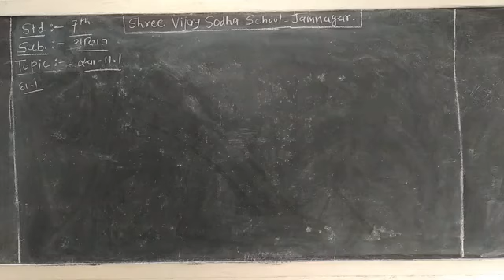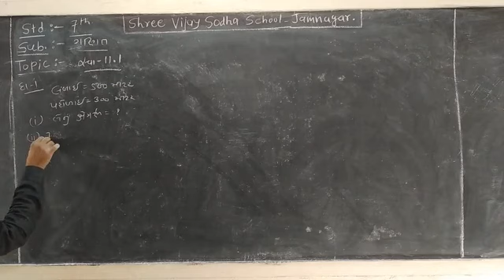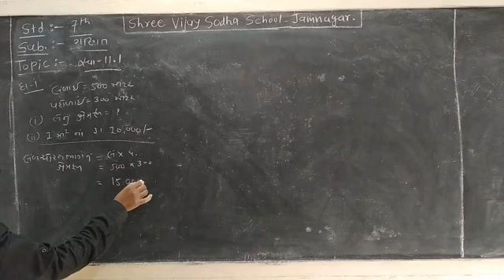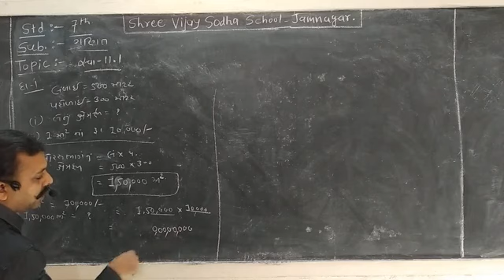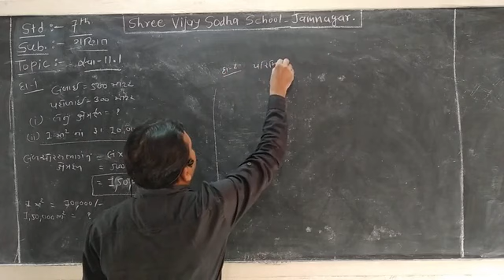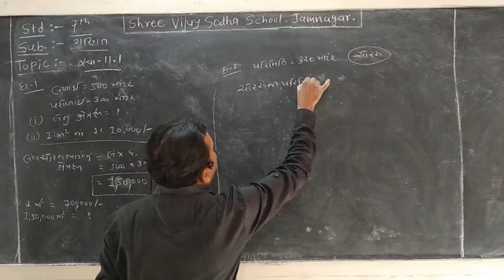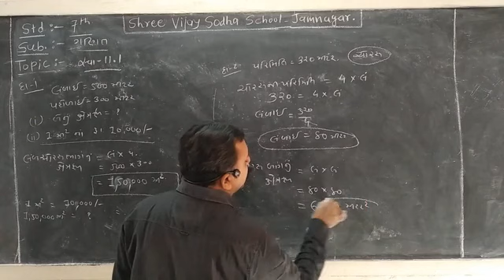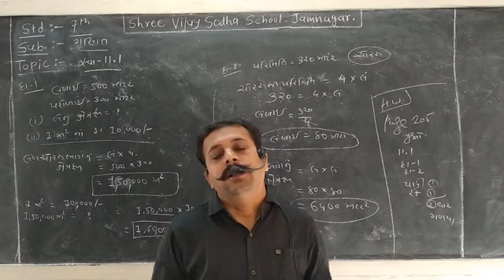STD 7 Mathematics